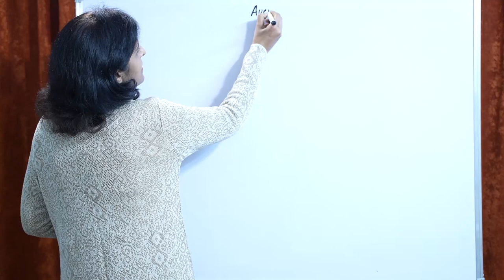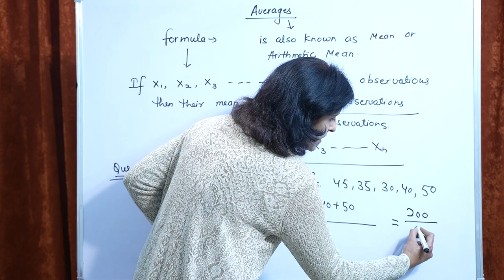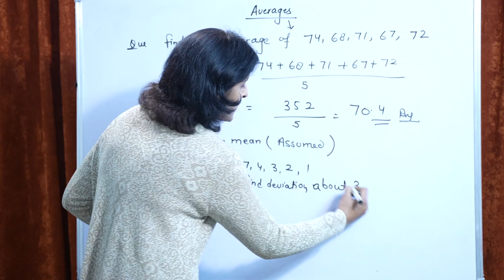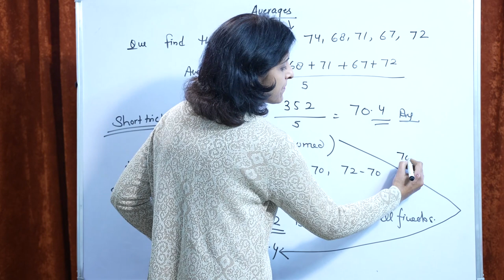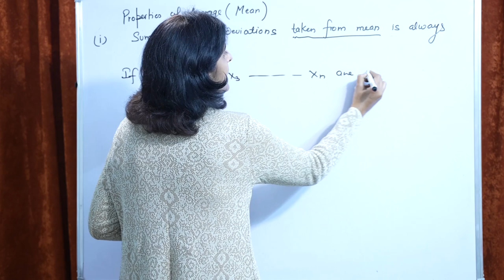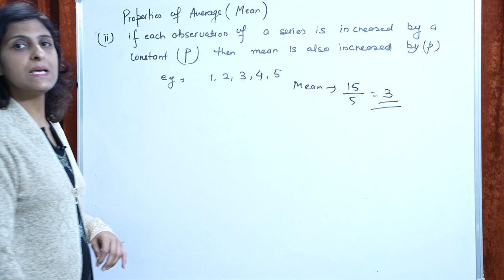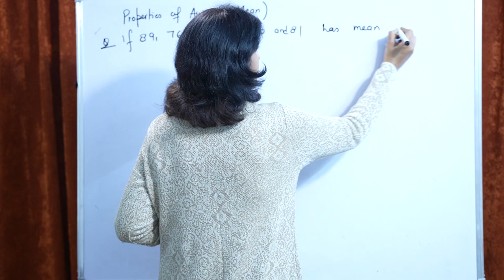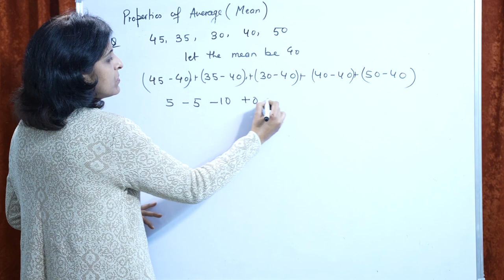Averages (Part - 1) - Introduction, Basics & Shortcuts | LEENA CHANANA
Lecture 3 of Averages (Part - 1) - (Introduction, Basics & Shortcuts) | LEENA CHANANA